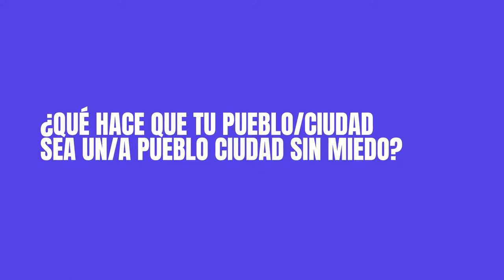Eleonora Herder. Artist Activist Germany